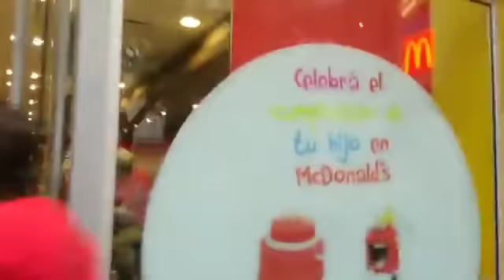BERAZATEGUI, CONSULTA POPULAR: ¿A QUIEN VOTAS EN 2019?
Nos acercamos a la localidad de Berazategui para hacer una nueva Consulta Popular. La pregunta en este caso fue ¿A quien votas para presidente en el año 2019? Las opciones eran:
-Mauricio Macri
-Cristina Fernandez de Kirchner
-Maria Eugenia Vidal
-Alberto Rodriguez Saa
Agradecemos a todxs lxs vecinxs de Berazategui por la buena onda y por haber participado tan gentilmente de esta consulta popular. La próxima semana estaremos en Quilmes. SUMATE!!!